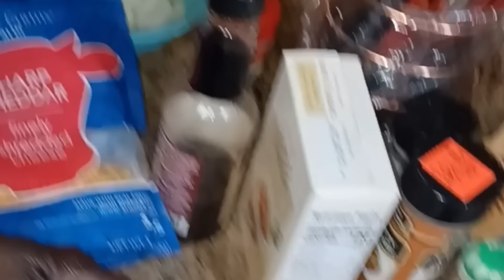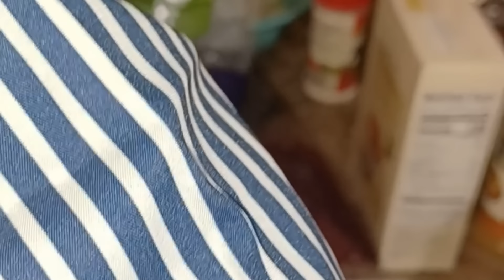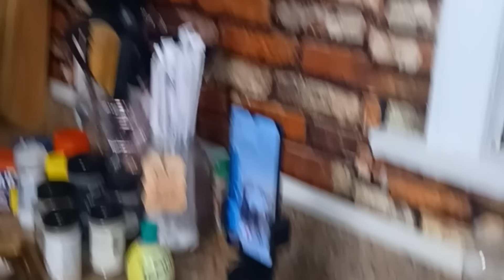New Year's Eve Dinner 2024 And {Pt 2- New Year's Day 2024 Delicious Colossal Baked Jumbo Shrimps}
Happy New Year's, YouTube Family and All!

Millymil is preparing New Year's Eve Dinner and delicious decor ideas. Also, New Year's Day, Part 2 of making colossal jumbo shrimps with baked butternut squash. I have been  encountering some technical issues with not hearing my voice in some parts of the video. However, I still published the video, due to the sound system not working. I think visually looking at the video tells the story.